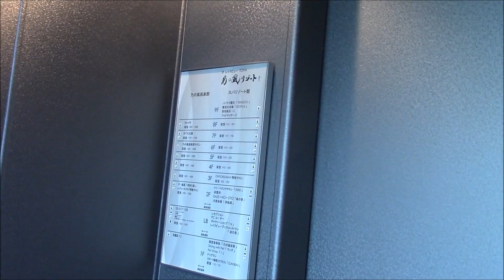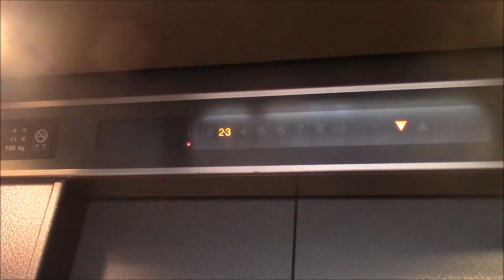乃の風リゾート スパリゾート館のエレベーター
メーカーは日立製です。シースルー構造で温泉街を一望することが出来ます。また、1階以外の乗場のボタンは変わったところに設置されていますww

定員：11名
積載：750kg
用途：乗用
設置年：不明
アナウンス：なし
到着音：あり
車椅子操作盤：なし
エレベーター台数：3
機種：プリード
方式：ロープ式